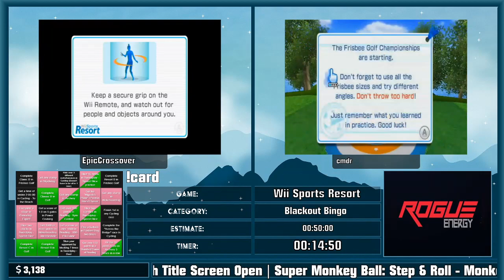MSSF2020 - Wii Sports Resort Blackout Bingo by Epiccrossover101 & CmdrYT